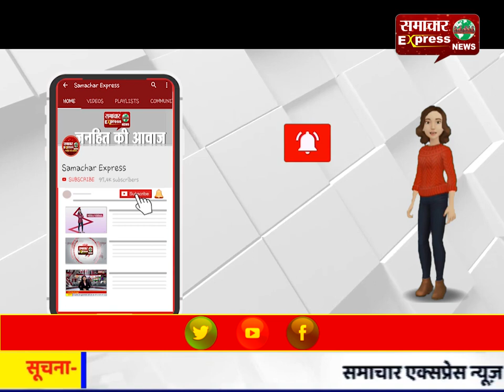बीजेपी में शामिल हुए ज्योतिरादित्य सिंधिया, कहा- कांग्रेस छोड़ते वक्त दुखी भी हूं, व्यथित भी